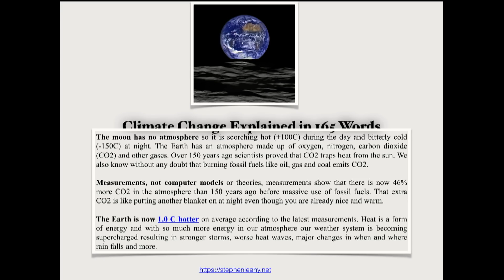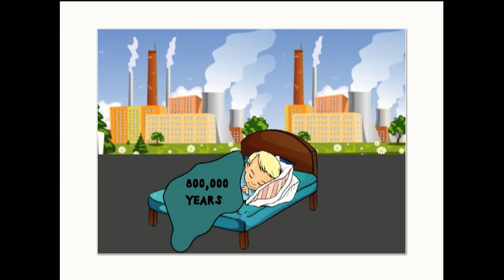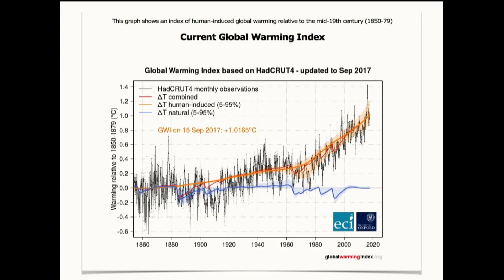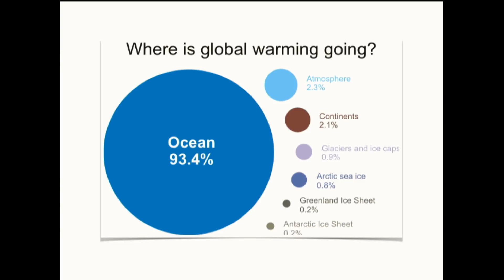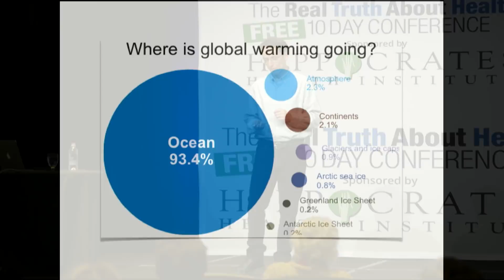The Earth Is Getting Hotter Faster And We Still Are Ignoring It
Is our water worth more than oil? Join us as Stephen Leahy Author of "Your Water Footprint" as he reveals how water is essential to our civilization in ways which you never imagined.

Stephen Leahy dealt with a mid-life crisis by becoming an independent environmental journalist. Some 20 years later he has reported from remote jungles to science labs in the Arctic to capital cities in dozens of countries. He has been published in many leading publications around the world including National Geographic, New Scientist, The London Sunday Times, The Guardian, Vice Magazine, Al Jazeera, Maclean’s Magazine, Earth Island Journal, The Toronto Star, Wired News, China Dialogue, etc.

Based near Toronto, he is also the senior science and environment correspondent for the Rome-headquartered Inter Press Service News Agency (IPS), the world’s largest not-for-profit global news agency.

Stephen is the 2012 co-winner of the Prince Albert/United Nations Global Price for Climate Change and Environment Reporting.